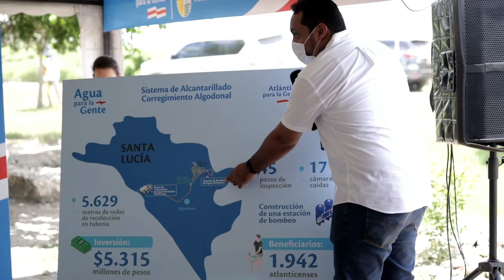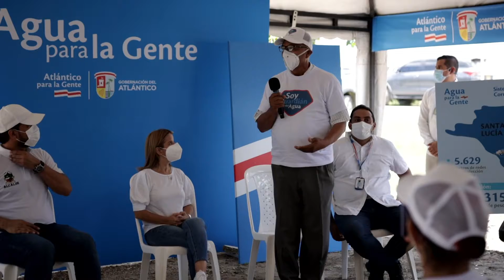Gobernadora del Atlántico anuncia más inversiones para Santa Lucía y sus corregimientos